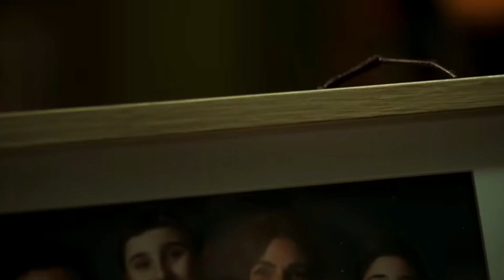Sting (2024) - Movie Review